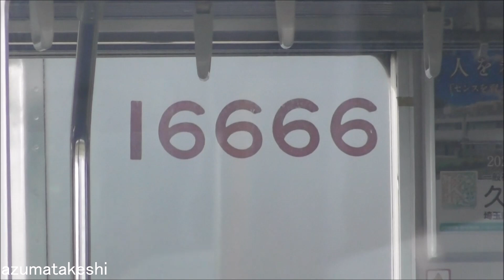【渡瀬北(北館林) 疎開留置 6両×3編成 状況確認 2か月廃車無し！】東武10000系列 11606F、11666F、11668F、6両固定 3編成目 疎開留置 11606F 落書き被害の状況は？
2023年04月22日

現在、渡瀬北(北館林)には、下記 3編成 18両が、疎開留置されています。
本日、その様子を1か月ぶりに確認して来ました。

◆渡瀬北(北館林) 疎開留置編成
　11668F 2023年02月27日～
　11606F 2023年03月07日～
　11666F 2023年03月14日～

アルピコ交通向け 20000系列 中間車 4両と共に、上記3編成は、全く解体されず1～2か月が経過しています。

また、2023年02月27日に廃車回送された、8570F以降、東武鉄道車両の廃車回送は、2か月ありません。

新栃木で休車になっている東武6050系や、南栗橋、北春日部で休車になっている10000系列、東上線9000系 9101Fなど、
いつ廃車になってもおかしくない編成がいくつかありますが、現時点で廃車にならずに済んでいる模様です。

11606Fは、2023年02月27日に、サハ14606に落書きされる被害があり、落書き部分を、紙をガムテープで止めたまま渡瀬北(北館林)に疎開留置されました。
本日確認したところ、落書きされている状態は変わりなく、現時点で消す作業などはしていない模様です。

　①解体場　　なし
　②解体線　　なし
　③留置線①　なし
　④留置線②　なし

◆アルピコ交通 譲渡用保管車両、疎開留置車両
　留置線①　モハ25855-モハ24804 モハ25856-モハ26804
　　　　　　クハ16666-モハ15666-サハ14666-モハ13666-モハ12666-クハ11666（2023年03月14日疎開留置）
　留置線②　クハ16606-モハ15606-サハ14606-モハ13606-モハ12606-クハ11606（2023年03月07日疎開留置）
　　　　　　クハ16668-モハ15668-サハ14668-モハ13668-モハ12668-クハ11668（2023年02月27日疎開留置）

　11259F 2023年01月 2022年03月12日～ 休車（検切れ)
　11260F 2022年10月 2022年03月12日～ 休車（検切れ)
　11257F 2023年02月 2023年02月13日～ 休車（検切れ)

　8111F　2020年08月 2020年11月14日～ 休車 東武博物館保存車 検切れ
　11253F 2023年07月 2022年03月12日～ 休車
　11452F 2023年04月 2022年03月12日～ 休車
　11254F 2023年11月 2022年03月12日～ 休車
　11461F 2024年08月 2022年03月12日～ 休車
　11480F 2022年12月 2022年03月12日～ 休車（2022年10月14日 北春日部→南栗橋へ回送）

　6174F　2021年11月 2021年07月31日～ 休車（検切れ デジタル無線工事 未施工）
　6176F　2023年03月 2022年03月12日～ 休車（検切れ デジタル無線工事 未施工）
　6179F　2024年01月 2022年03月12日～ 休車（リバイバルカラー デジタル無線工事 未施工）
　21411F 2022年06月 2022年01月21日～ 休車 車外カメラ取り外し（検切れ）
　11456F 2024年09月 2022年03月12日～ 休車
　11457F 2022年04月 2022年03月12日～ 休車（検切れ）

　9101F　2024年09月 2021年06月14日～ 休車（故障 デジタル無線工事 未施工）

　11258F 2022年08月 2022年02月15日～ 工事（検切れ)
　11263F 2022年08月 2022年02月15日～ 工事（検切れ)
　11266F 2021年11月 2019年01月27日～ 工事（検切れ)
　11261F 2023年04月 2022年03月12日～ 工事

●渡瀬北(北館林)疎開留置（18両）
　11668F 2025年10月 2023年02月27日　 休車
　11606F 2024年10月 2023年03月07日　 休車
　11666F 2025年12月 2023年03月14日　 休車

◆2022年03月12日 ダイヤ改正休車後 運用復帰編成(14両)
　編成　 検切れ　　 運用離脱　　　 運用復帰
　11453F 2025年04月 2022年03月12日 2022年10月19日
　11801F 2023年08月 2022年03月12日 2023年02月27日
　11262F 2023年08月 2022年03月12日 2023年03月13日

　編成　 廃車
　104F　 2022年03月18日
　6151F　2022年03月30日
　61101F 2022年03月30日（野岩車）
　61201F 2022年03月30日（会津車）
　11460F 2022年04月15日
　8563F　2022年05月13日
　8564F　2022年05月13日
　251F 　2022年06月07日
　351F　 2022年06月16日
　353F　 2022年07月07日
　6152F　2022年08月01日
　6157F　2022年08月01日
　6172F　2022年08月01日
　202F　 2022年09月29日
　11004F 2022年12月08日
　6162F　2023年01月06日
　6173F　2023年01月06日
　105F 　2023年02月02日
　8570F　2023年02月27日